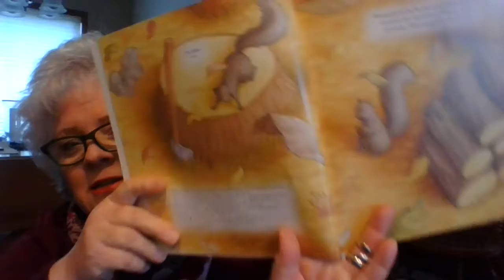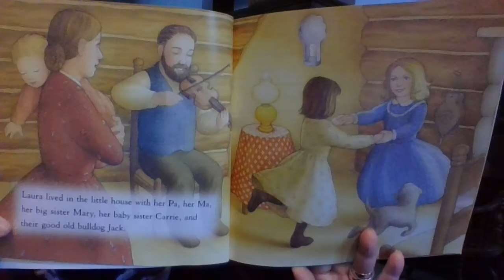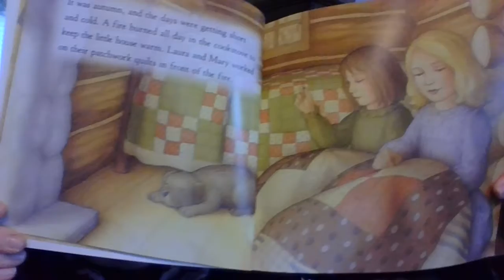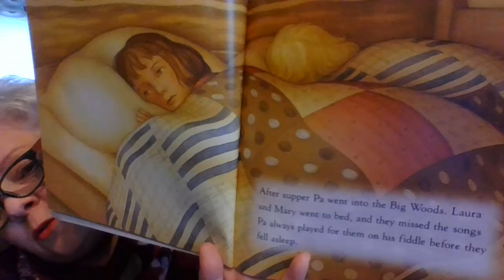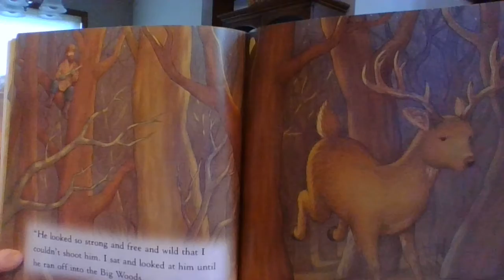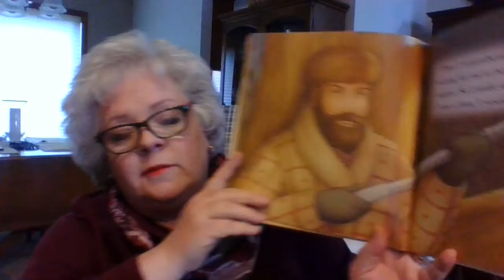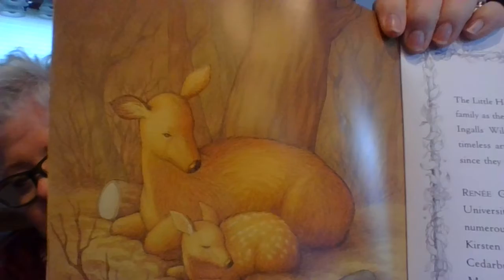Kindergarten - Last Chapter Picture Book The Deer in the Wood